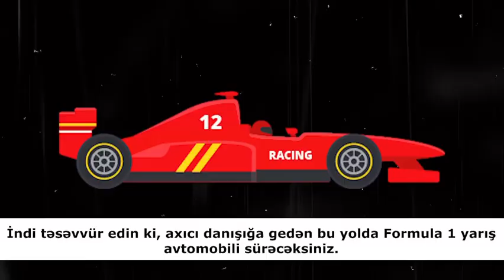Niyə kurslarda ingilis dili öyrənə bilmirik?